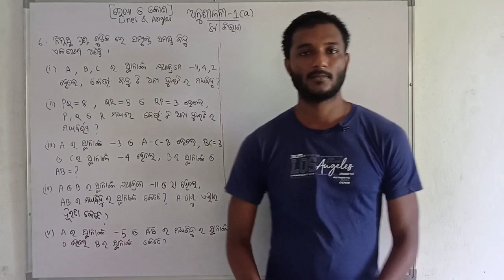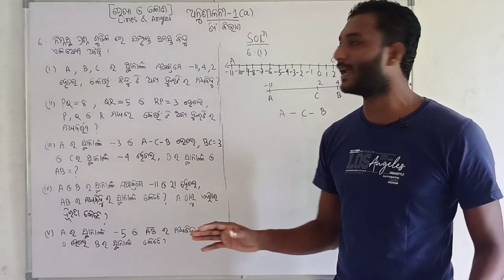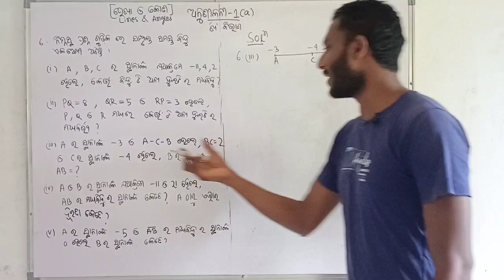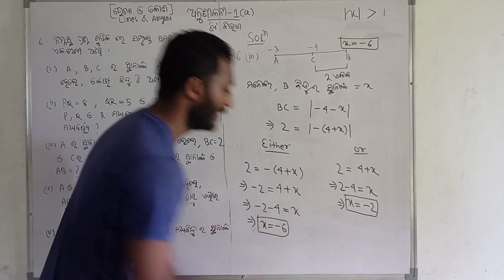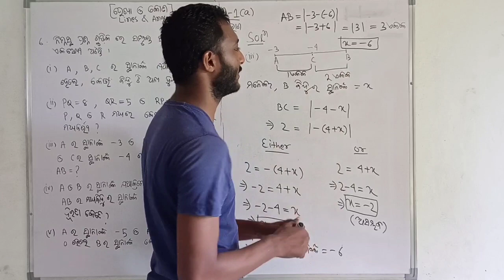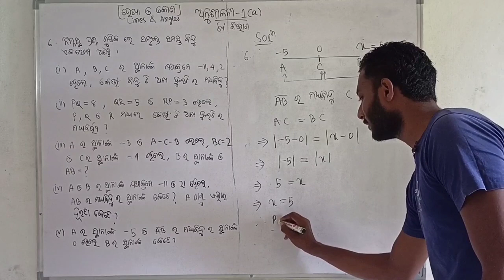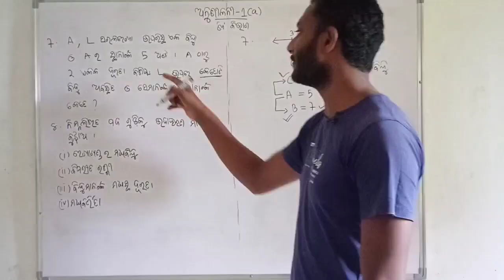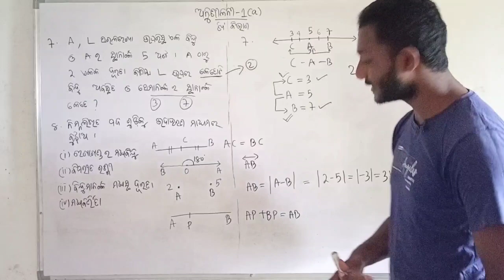LINES AND ANGLE(ରେଖା ଓ କୋଣ) || Class 9 Geometry Exercise-1(a) in Odia || "ଖ" ବିଭାଗ ||9th Class Maths